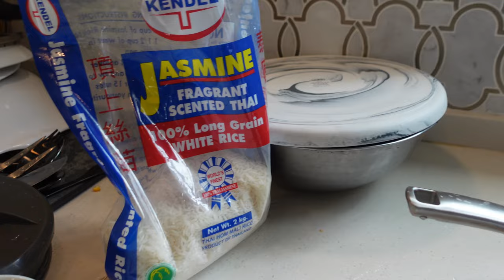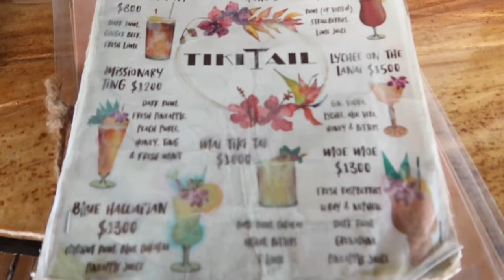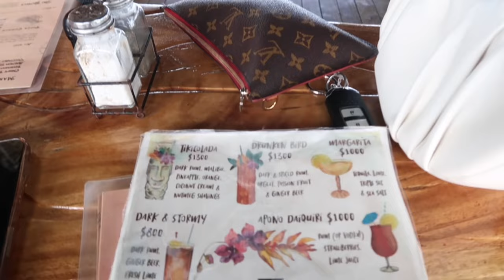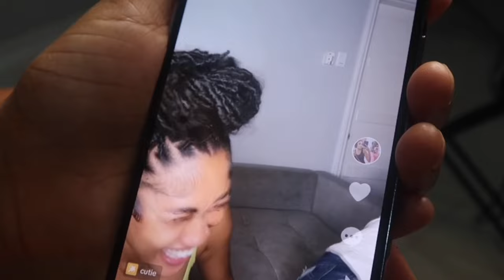VLOG | ( Parties + Chukka + Boat ride ) | SHANTANYA’S TV